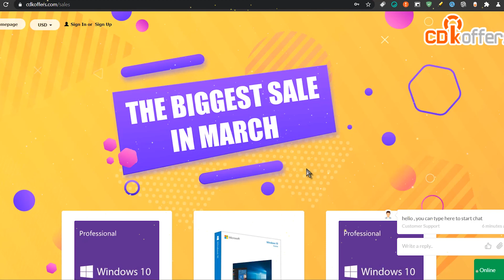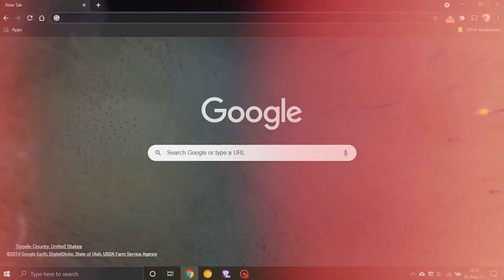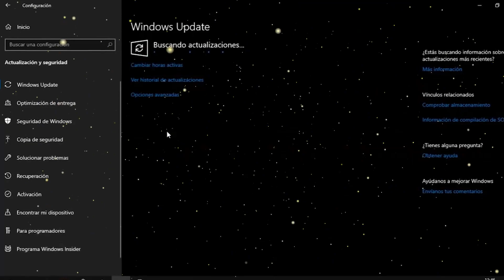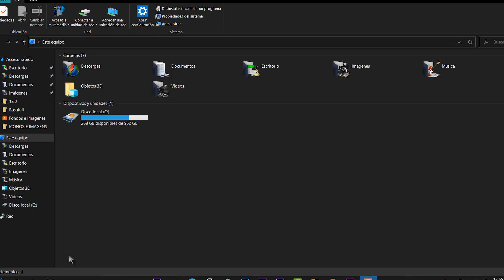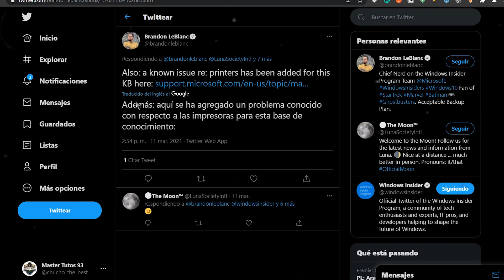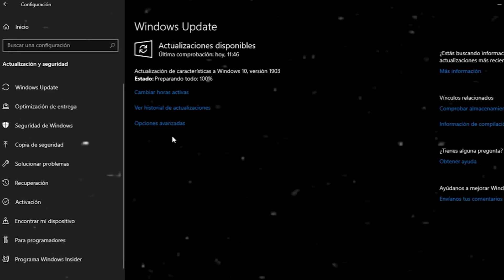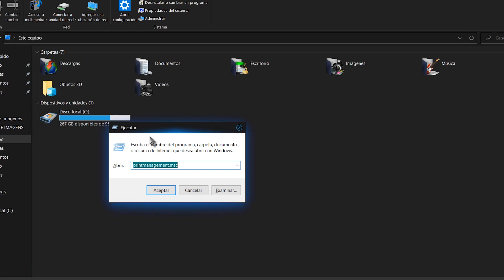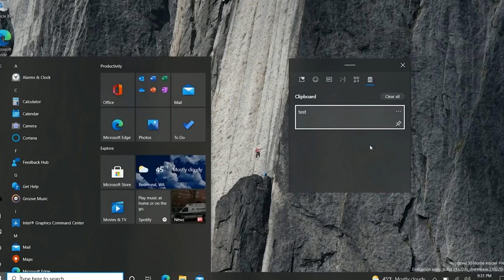⚡Nuevas! SOLUCIONES para Windows 10 MARZO UPDATE / Errores CONFIRMADOS y MÁS!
⭐Han confirmado los nuevos errores y soluciones de Windows 10 Marzo Update. Esto es todo lo que debes de conocer, si has actualizado o piensas aplicar las ultimas actualizaciones acumulativas del sistema.

⭐SOLUCIONES A PROBLEMAS DE MARZO UPDATE ⭐
⭐Necesario desinstalar las actualizaciones acumulatiovas de marzo. Puedes usar CMD
📌Para la versión 2004 / 20H2, use el siguiente comando:
wusa / uninstall / kb: 5000802
📌Para la versión 1903/1909, use el siguiente comando:
wusa / uninstall / kb: 5000808

●▬▬▬▬๑۩۩๑▬▬▬▬▬●

●▬▬▬▬๑۩۩๑▬▬▬▬▬●

sεяα dεnunciαdα.